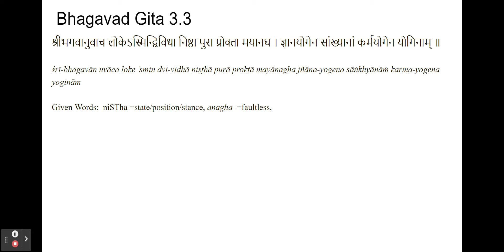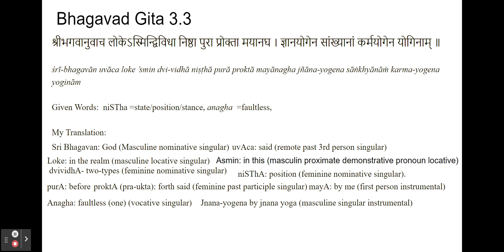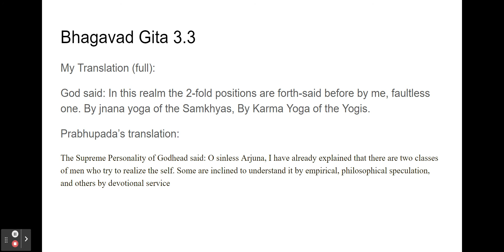Sanskrit Translation Practice (Bhagavad Gita 3.3)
Practice your Sanskrit by translating some simple shlokas of the Bhagavad Gita.

This is Bhagavad Gita 3.3